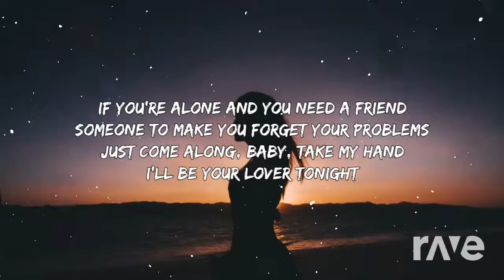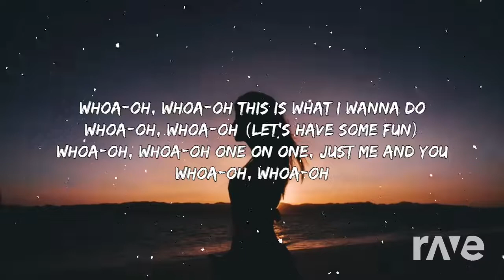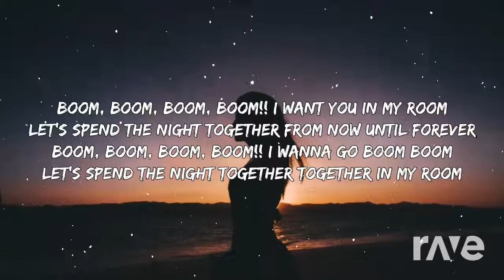Cotton Eye Joe X Boom I Want You In My Roon - The Hit Crew & Vegasboys | RaveDJ